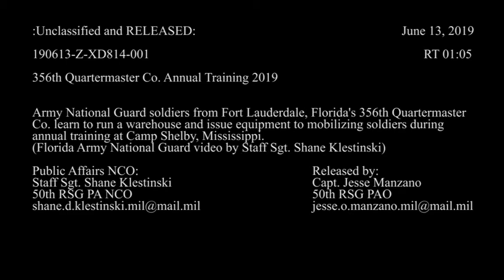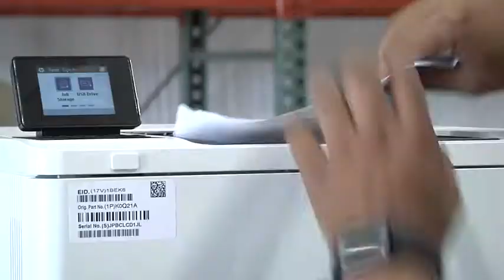356th Quartermaster Co. AT 2019 🇺🇸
🔴 [Author]:
Video by Staff Sgt. Shane Klestinski

🔴 [Unit]:
50th Regional Support Group

🔴 [Location]:
Camp Shelby, Ms, United States

🔴 [Description]:
Soldiers from Fort Lauderdale's 356th Quartermaster Co. participate in warehouse operations during their 2019 annual training in Camp Shelby, Mississippi.

🔴 [Tags]:
supply, warehouse, Camp Shelby, RSG, Florida Army National Guard, 50th Regional Support Group, 356th Quartermaster Co.

🔴 [VIRIN]:
190612-Z-XD814-001